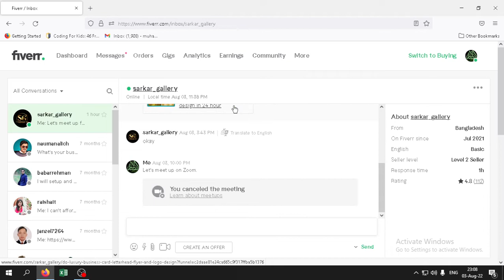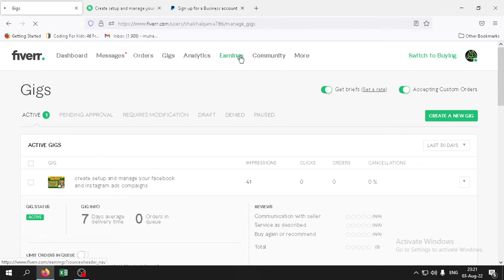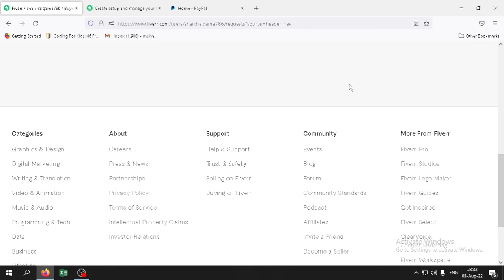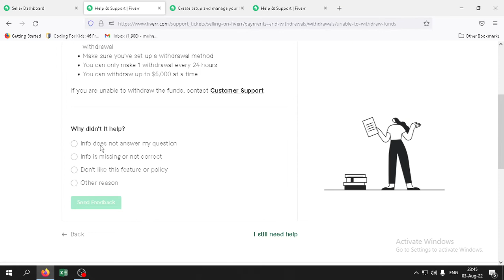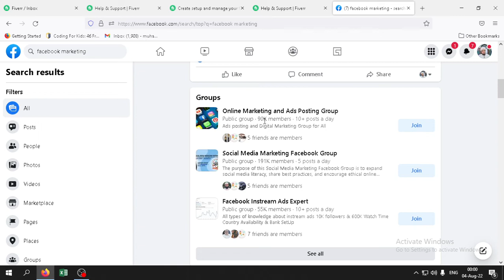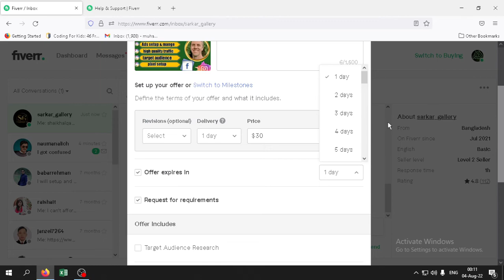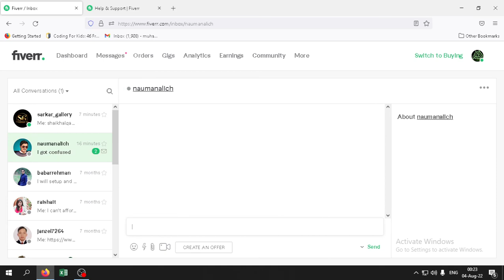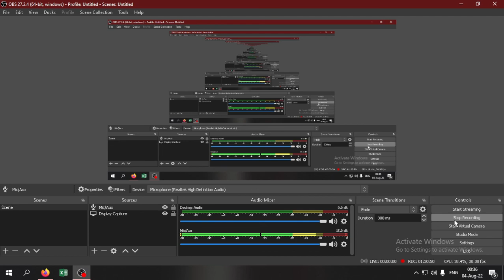Full Fiverr Freelancing Course Lecture 8 , Batch 2 , Fiverr Course Beginner to ADVANCED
Full Fiverr Freelancing Course Lecture 1 , Batch 2 , Fiverr Course Beginner to ADVANCED  | Full Course How to Make Money | Shaikh Mohammad Alqama